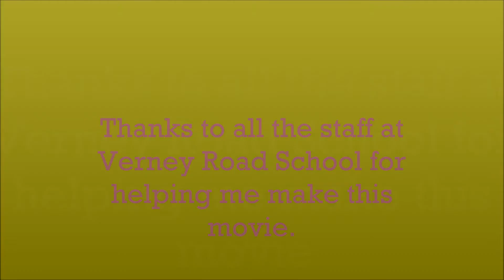Verney Road Special School - Thomas's Movie